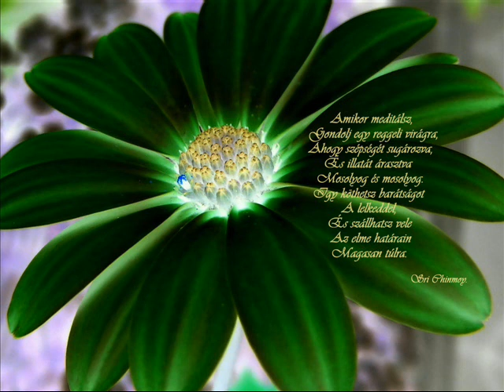Fuvola Zene Meditációhoz. 2. Music by Sri Chinmoy.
Amikor meditálsz,
Gondolj egy reggeli virágra,
Ahogy szépségét sugározva,
És illatát árasztva
Mosolyog és mosolyog.
Így köthetsz barátságot
A lelkeddel,
És szállhatsz vele
Az elme határain
Magasan túlra.
Sri Chinmoy

A meditációról

“A meditáció azt jelenti, hogy tudatosan a Végtelenné válunk. Mit is teszünk, amikor meditálunk? Belépünk az üres, nyugodt, csendes elmébe, és hagyjuk, hogy maga a Végtelenség tápláljon és ápoljon bennünket. Amikor meditálunk, csak Istennel akarunk beszélni. A meditáció olyan, mintha leszállnánk a tenger mélyére, ahol minden békés és nyugodt. Meglehet a felszínt hullámok sokasága borzolja, de a tenger alant érintetlen marad. A tenger, legmélyebb mélységében csupa csend. Amikor meditálni kezdünk, először saját belső létünkhöz próbálunk eljutni, valódi létezésünkhöz – azaz mondhatni, a tenger mélyére.
A külső világból jövő hullámok itt nincsenek ránk hatással. A félelem, a kétség, az aggodalom és mindennemű világi nyugtalanság szertefoszlik, mivel bennünk szilárd béke van. Mivel elménk csupa béke, csupa csend, és csupa egység, a gondolatok nem érinthetnek meg. Mint hal a tengerben fickándoznak és tovaúsznak, de nem hagynak nyomot. Tehát legmagasabb meditációnkban úgy érezzük, hogy mi vagyunk a tenger, és a tenger állatai nem befolyásolhatnak minket. Úgy érezzük, hogy mi vagyunk az ég, és a szárnyaló madarak nincsenek hatással ránk. Elménk az égbolt és a szívünk a határtalan óceán. Ez a meditáció.”

“Csak a meditáció által lehet tartós békénk, isteni békénk. Ha lélekteljesen meditálunk reggel, és békét kapunk akár csak egyetlen percre is, akkor az a percnyi béke áthatja majd egész napunkat. És amikor a legmagasabb szintű meditációnk van, akkor valóban maradandó békénk, fényünk és örömünk lesz. Szükségünk van a meditációra, mert bele akarunk nőni a fénybe és beteljesíteni magunkat a fényben. Ha ez a törekvésünk, ha erre szomjazunk, akkor a meditáció az egyetlen út.”
“A meditáció nem csak annyit jelent hogy csendben ülünk öt vagy tíz percig. Tudatos erőfeszítést igényel. Az elmét nyugodttá és csendessé kell tenni. Ugyanakkor ébernek is kell lennie, hogy ne engedjen be semmi háborgató gondolatot vagy vágyat. Amikor nyugodttá és csendessé tudjuk tenni az elmét, akkor érezni fogjuk hogy egy új teremtés hajnalodik bennünk. Ha elménk gondolat nélküli és nyugodt, egész létezésünk egy üres edénnyé válik, belső lényünk végtelen békét, fényt és üdvösséget hoz le, hogy belépjenek az edénybe és feltöltsék azt. Ez a meditáció.”

Sok különféle kultúrában él a meditációnak különböző formája. A mi modern nyugati társadalmunk azonban eléggé kifelé fordulóvá vált, így sok belső érték elveszett. Emiatt a legtöbb meditációs út manapság keletről jön, főként Indiából. A meditációnak még a modern Indiában is szilárd helye van a kultúrában és a társadalomban, valamint sok ember gyakorolja.

“A meditáció végső célja, hogy létrehozzuk tudatos egységünket Istennel. Mi mindannyian Isten gyermekei vagyunk, de most még nincs tudatos egységünk Istennel. Valaki hihet Istenben, de ez a hit az ő életében nem valóság. Azért hisz Istenben mert egy szent vagy Yogi vagy spirituális Mester mondta, hogy van Isten, vagy azért mert olvasott Istenről spirituális könyvekben. De ha gyakoroljuk a meditációt , eljön a nap, amikor létrehozzuk tudatos egységünket Istennel. Akkor Isten nekünk adja az Ő végtelen békéjét, végtelen fényét és végtelen üdvösséget és mi belenövünk ebbe a végtelen békébe, fénybe és üdvösségbe.”

Magyarország
A nemzetközi Sri Chinmoy Központok képviselője Magyarországon az Egységszív Alapítvány, amely a a és a honlapokat működteti.

Sri Chinmoy-jal kapcsolatos más honlapokon feltüntetett információkért és programokért a nemzetközi Sri Chinmoy Központok felelősséget nem tudnak vállalni.

Valamennyi reklámanyagunkon feltüntetjük az honlapcímet.

Megértésüket szívből köszönjük!

Sri Chinmoy Center